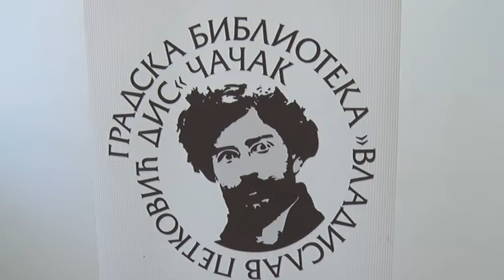10 05 2019 PROMOCIJA ZBIRKE PRIPOVEDAKA VENAC ZA OCA